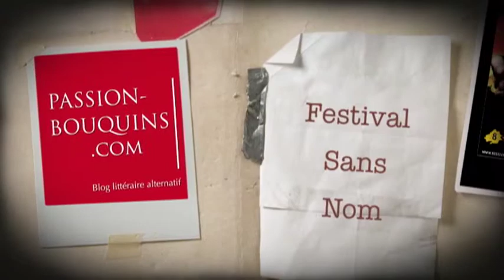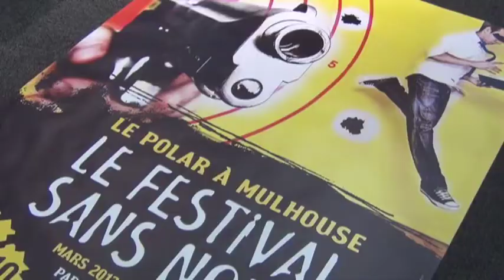Festival Sans Nom 2013 - concours Bisey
Festival Sans Nom 2013
Le polar à Mulhouse
Concours Facebook de la librairie Bisey